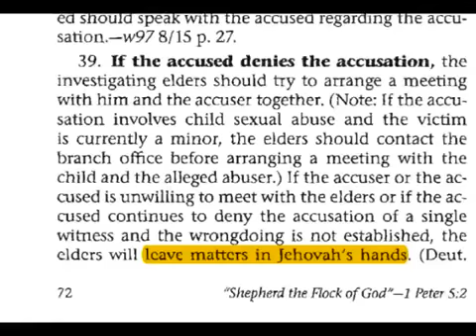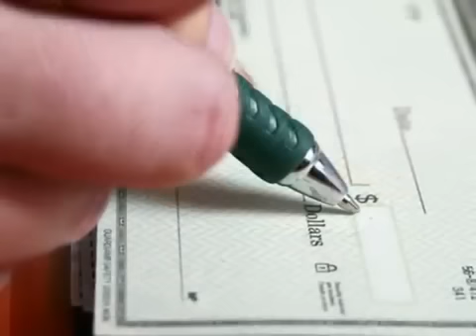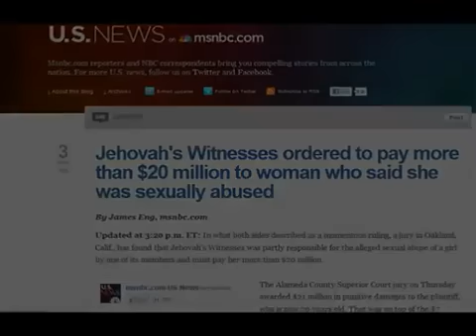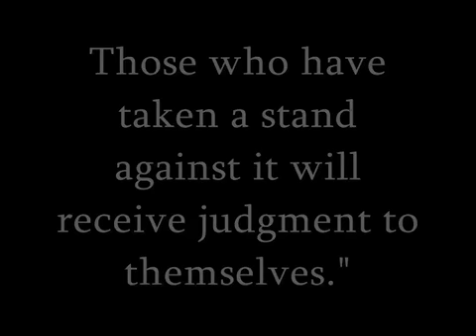The Candace Conti Verdict Explained - Why the Watchtower Has Been Punished Over Child Abuse (MIRROR)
In June 2012, the jury at Alameda County Superior Court found the Watch Tower Society legally resonsible for the abuse suffered by Candace Conti at the hands of now-convicted sex offender Jonathan Kendrick when she was only 9 years old. The Society was held responsible because the elders in Fremont congregation (which young Candace attended) neglected to tell either of her parents that Kendrick had already molested at least two other children in the congregation. They maintained this secrecy despite removing Kendrick as a ministerial servant for these same offences. As a result of this, Kendrick remained in "good standing" and was allowed to spend time with Candace and subject her to the most horrendous sexual abuse.

This video explores the reasons why the child abuse policies of Jehovah's Witnesses are unlawful, and fall so drastically short when it comes to protecting children from pedophiles.